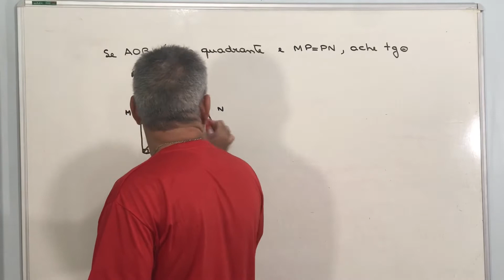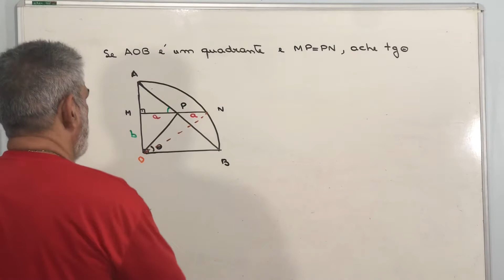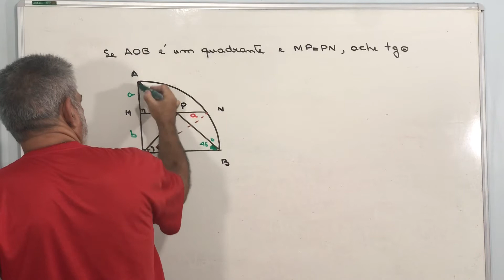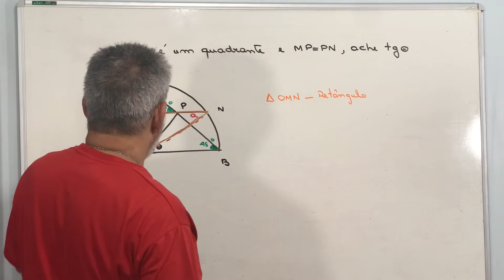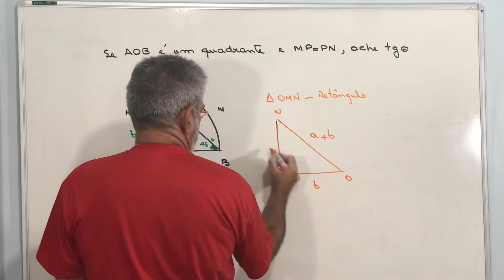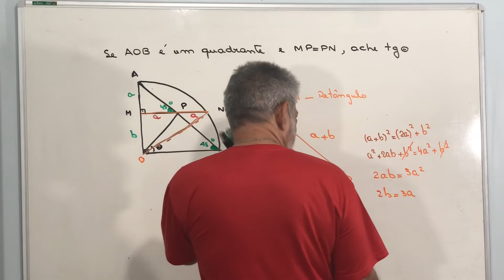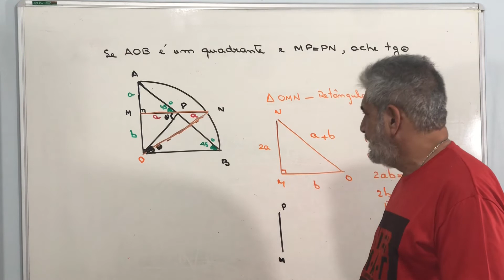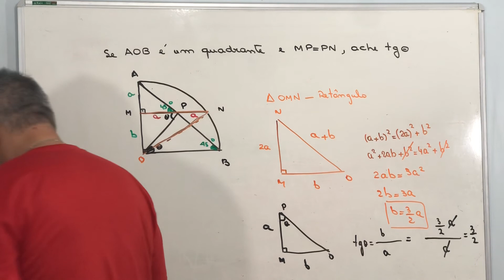Preparando para EPCAR/CN